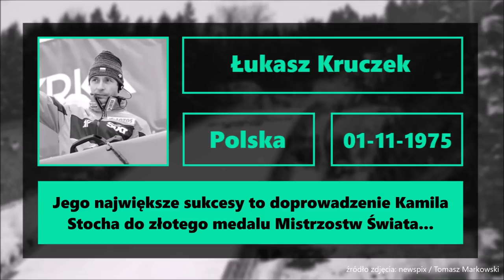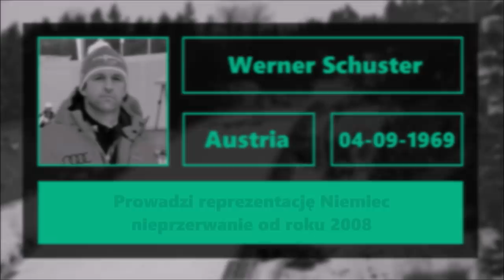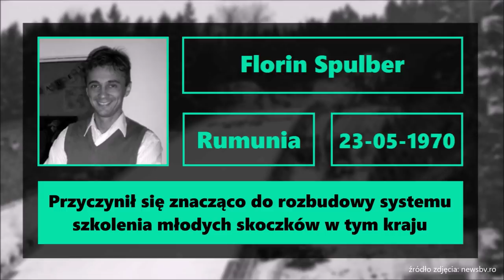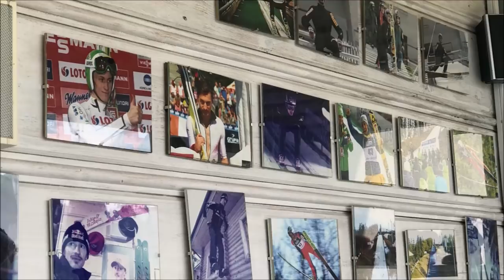Najdłużej pracujący trenerzy w skokach narciarskich!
Witajcie w pierwszym filmie maratonu z okazji zbliżającej się 67. edycji Turnieju Czterech Skoczni! Dzisiaj przygotowałem dla Was ranking najdłużej pracujących trenerów w skokach narciarskich, który może być dla niektórych sporym zaskoczeniem. Zapraszam do oglądania!

KOMENTUJ!

UDOSTĘPNIAJ!

Autorami zdjęć z Liberca, Chamonix i niektórych materiałów z Harrachova, Wisły, Karpacza, Goleszowa, Szczyrku oraz kilku innych skoczni są widzowie (Mateusz Stóf, Marcin Gogolewski, Aga Adamkiewicz, Alicja Wiśniewska, Mikołaj Trzciński, FANDSJ4&F1 i inni), którzy postanowili przysłać mi je w ramach wsparcia mojego kanału, za co chciałbym im bardzo podziękować!